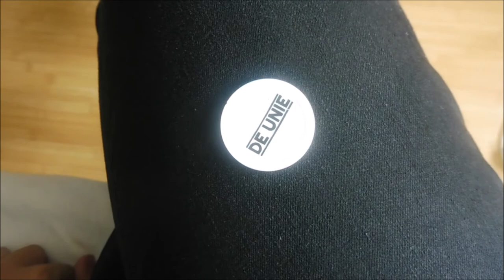DAGJE ROTTERDAM MET NIEN (+ SHOPLOG) - VLOG I JByMyLife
Hayhay, leuk dat je kijkt naar deze vlog, in deze vlog neem ik jullie mee naar Rotterdam, ga taart eten met nina en verklaart me mama me voor gek, veel kijk plezier met kijken.